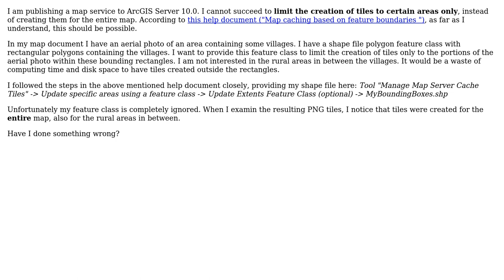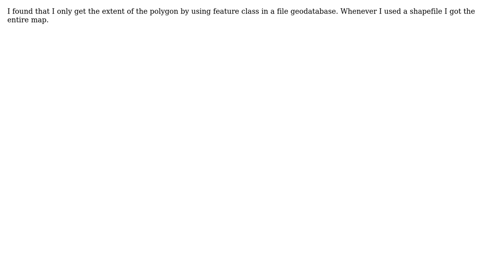GIS: ArcGIS Server: Limit creation of cache tiles to certain areas by providing a feature class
With thanks & praise to God, and with thanks to the many people who have made this project possible! | Content (except music & images) licensed under CC BY-SA | Music | Images & others | With thanks to user Vince user user34604 user PolyGeo user Glyptodon user GISHuman and the Stack Exchange Network Trademarks are property of their respective owners. You are responsible for your own actions.